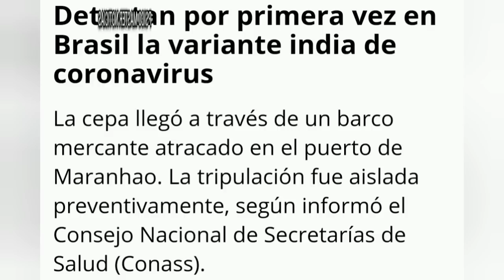¡Alerta Mundial! Esto Acaba De Ocurrir Ahora En Brasil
*Se detectó la variante del Covid 19 de la India en el país del Brasil información las autoridades de dicho pais